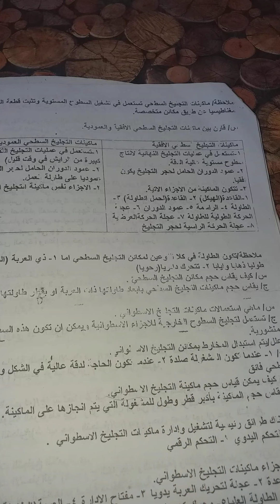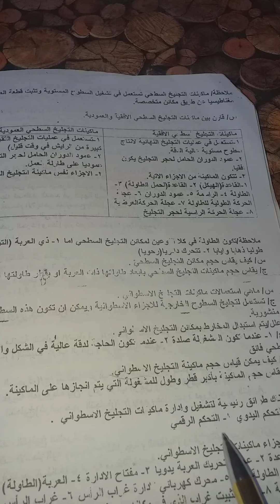علوم صناعيةثالث ميكانيك.. الفصل الرابع .. التجليخ .. المحاضرة الثانية .. الدرس الثاني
المحاضرة الثانية .. الدرس الثاني
تكملة شرح ماكينات التجليخ السطحي الافقية والعمودية
ماكينات التجليخ الاسطواني صفحة 146